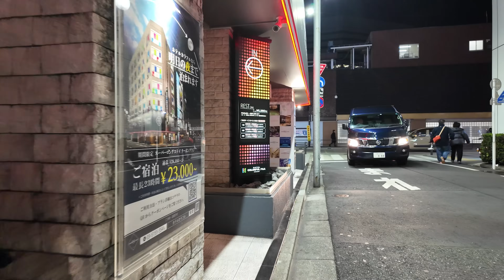[Night walk-4K] Shinjuku Okubo Park (December 24, 2023)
18：55⇒19：07
Shinjuku Kabukicho ⇒ Okubo Park